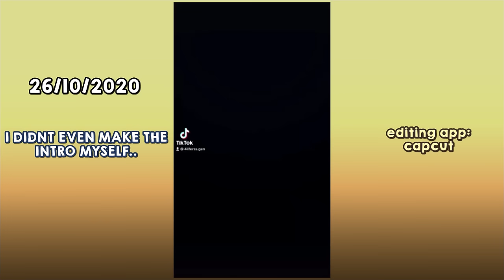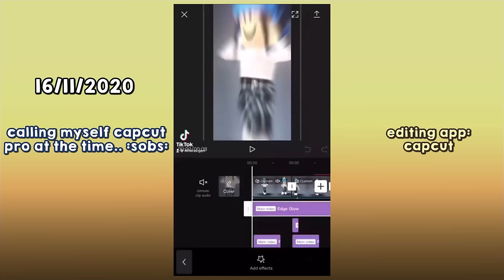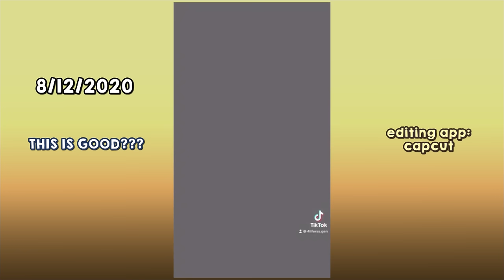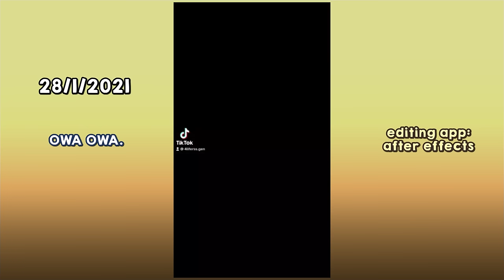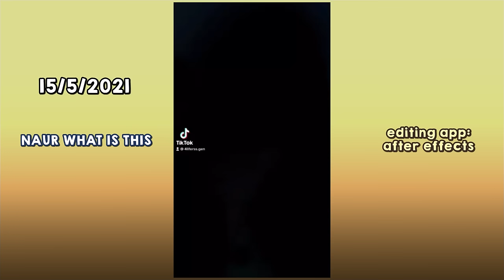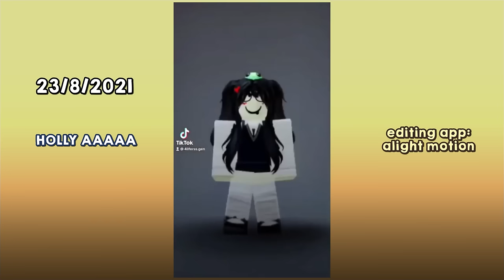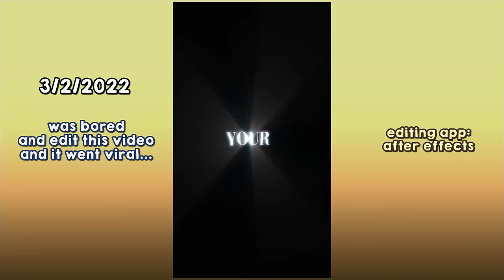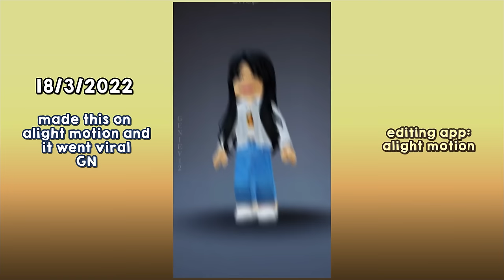My Editing Evolutions!🤩 (geniev12)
hi guys so i've been wanting to share with you guys my edit revolutions sooo here is it!
this video didnt contain all of my edits, bc if i did ,the video will be too long.
AND actually if you dont know, i posted on tiktok b4 on yt!
there's some copyrighted song may get muted, im sorry for that😭.
LASTLY ENJOY THE VIDEO

thank you for reading! :D